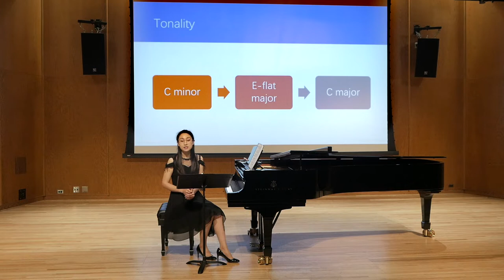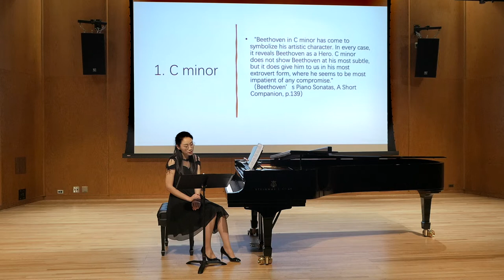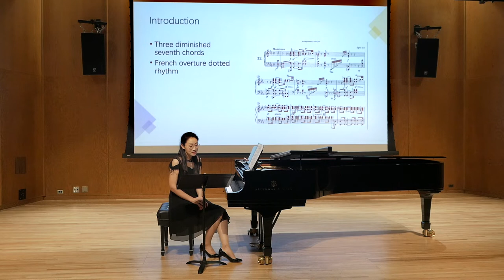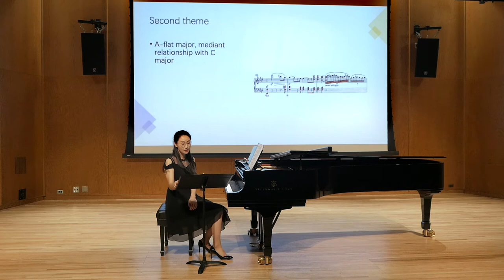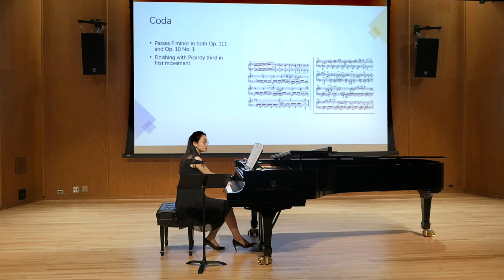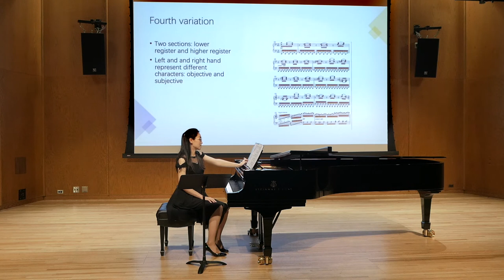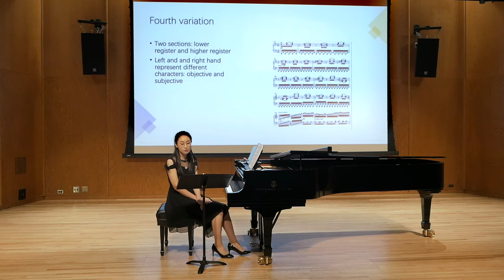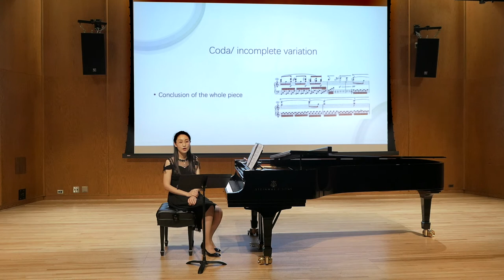Jie Ren piano Lecture Recital –Beethoven Sonata, Op. 111